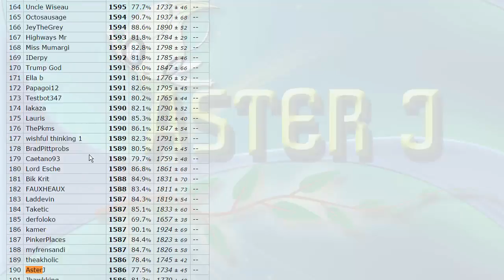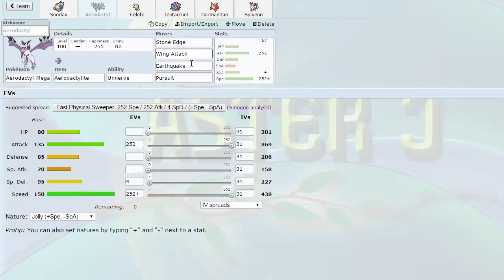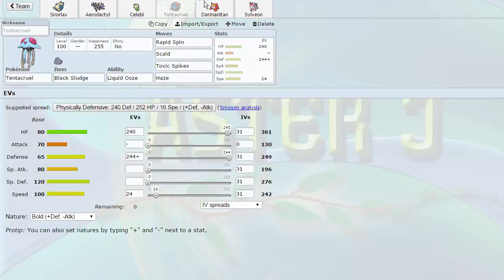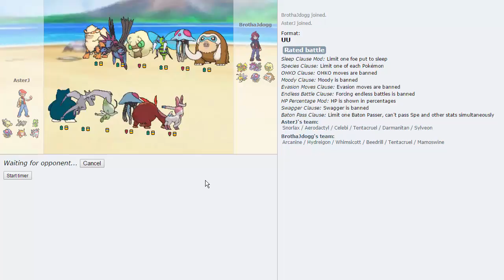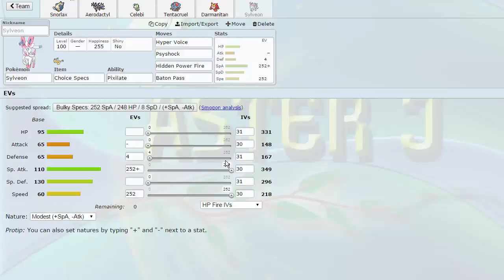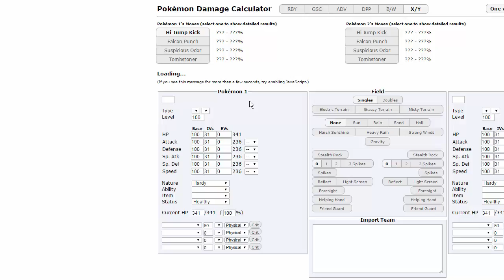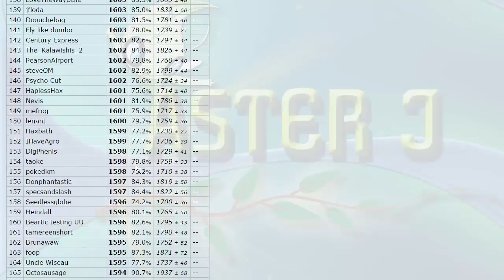Pokemon [ORAS] Showdown Live #70 w/ AsterJ - Scared of Sucker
We have another Pokemon Showdown Live for you today, this time we're doing UU! I made this awesome team with Curse Snorlax.